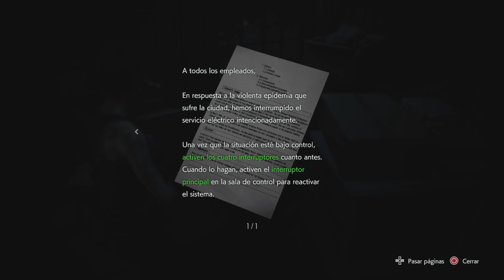Resident Evil 3 Remake | Capitulo 3